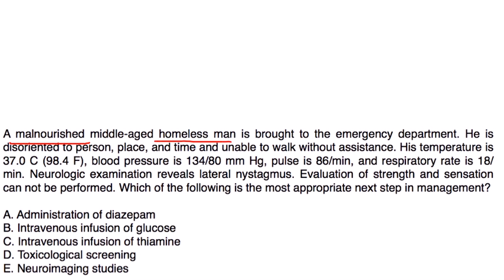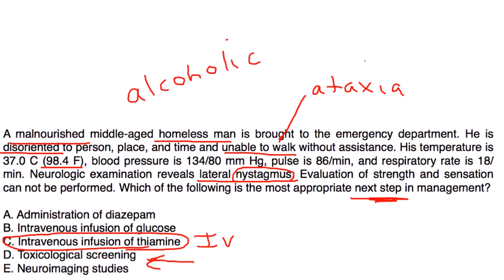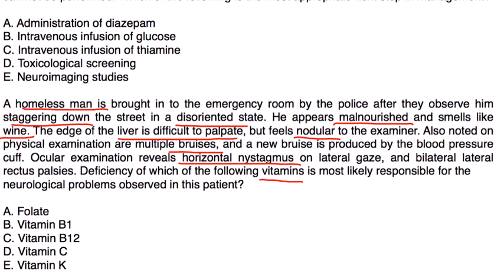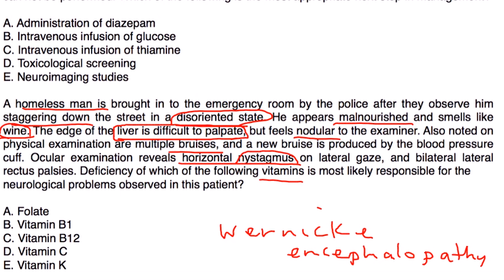Wernicke-Korsakoff syndrome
Instructional Tutorial Video
CanadaQBank.com
QBanks for AMC Exams, MCCEE, MCCQE & USMLE